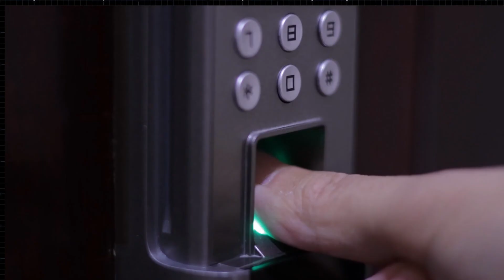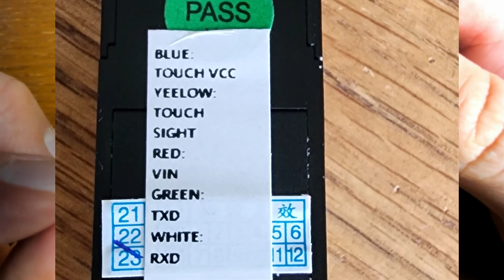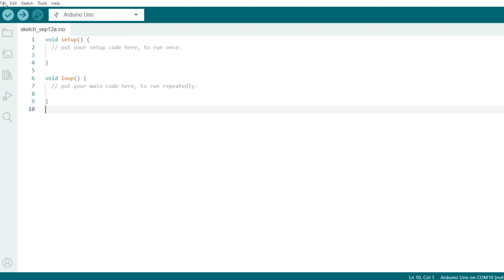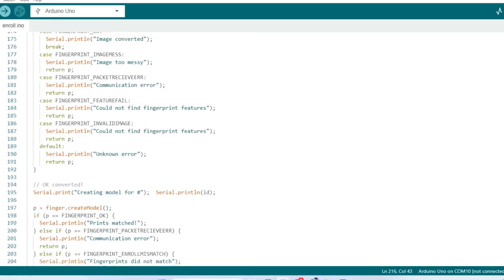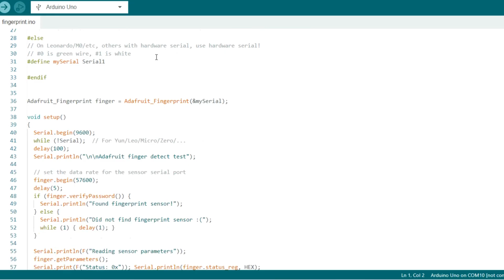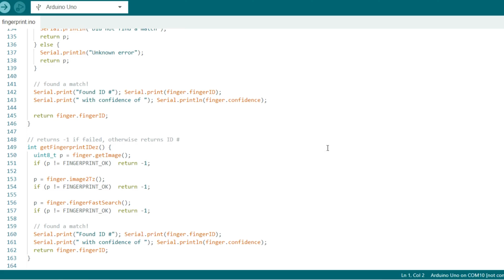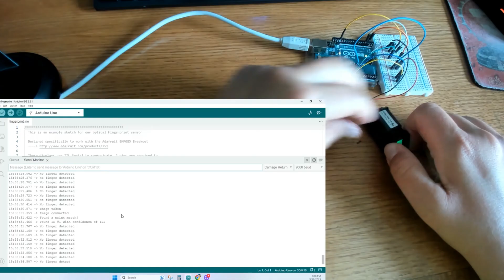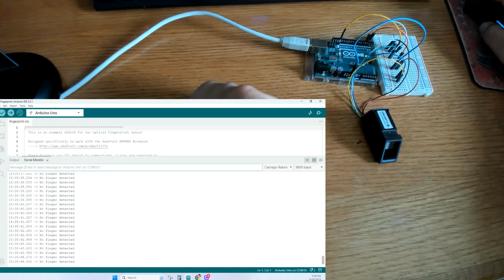Arduino Uno Fingerprint Scanner Tutorial: Enroll and Verify Your Fingerprints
Check out this Arduino Uno fingerprint scanner tutorial! Enroll and verify your fingerprints with the FPM11A Fingerprint scanner.

Unlock the power of biometric security with our Arduino Uno Fingerprint Scanner Tutorial!

In this comprehensive guide, we're diving into the exciting world of biometrics, showing you how to enroll and verify a fingerprint into a fingerprint scanner for your Arduino Uno projects.

 Key Highlights:

Arduino Uno Fingerprint Reader: Explore the capabilities of the FPM11A Fingerprint Scanner and learn how to connect it to your Arduino Uno board.

Fingerprint Sensor Setup: We'll guide you through the setup process, making it a breeze to get started.

Fingerprint Enrollment: Discover how to securely enroll fingerprints, adding an extra layer of authentication to your projects.

Fingerprint Verification: Master the art of fingerprint verification and access control using your Arduino Uno.

Biometric Authentication: Harness the power of biometric technology to enhance the security of your DIY projects.

DIY Security System: Create your very own DIY security system with the help of fingerprint authentication.

Whether you're a tech enthusiast, a security-conscious homeowner, or simply curious about biometrics, this tutorial is designed for you. Join us on a journey to unlock the potential of fingerprint recognition in your projects.

 Secure Your World with Arduino Uno: Elevate your security game, protect your belongings, and add a futuristic touch to your DIY creations.

Chapter:
0:00 intro
0:20 item list
1:03 FPM11A finger scanner pinout
2:52 Arduino wiring
2:57 download fingerprint library
3:21 enroll fingerprint
5:47 verify fingerprint code
6:25 upload verify fingerprint code

 this fingerprint scanner was purchased on  Amazon.
search Amazon ASIN: B07G6L7YDX for the fingerprint scanner module